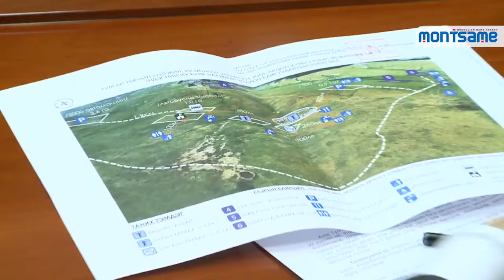Аймаг, сумын иргэд халдвар хамгааллын дэглэм баримталж наадамлана